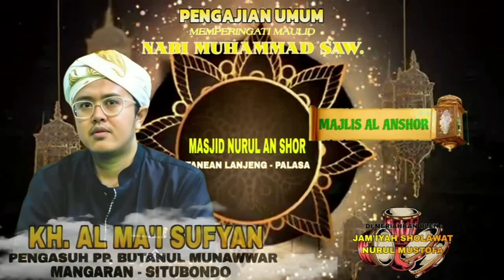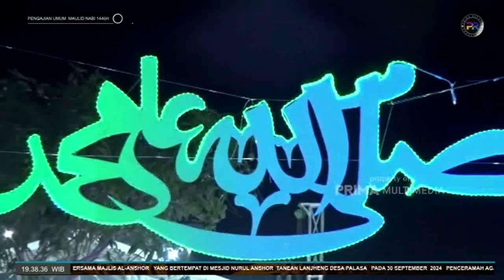LIVE DELAY PENGAJIAN UMUM MAULID NABI MUHAMMAD SAW DI MASJID NURUL ANSHOR PALASA || PART 1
LIVE DELAY PENGAJIAN UMUM MAULID NABI MUHAMMAD SAW DI MASJID NURUL ANSHOR PALASA DIMERIAHKAN OLEH MAJELIS SHOLAWAT NURUL MUSTOFA & DIDUKUNG OLEH RDS AUDIO , NURBAYA AUDIO , MATA INTAN AUDIO PENCERAMAH KH. AL-MA'I SUFYAN PENGASUH PP. BUTANUL MUNAWWAR MANGARAN SITUBONDO